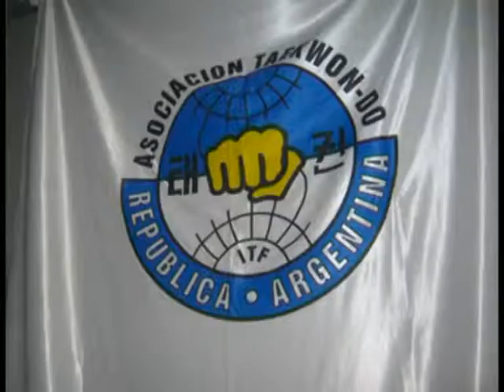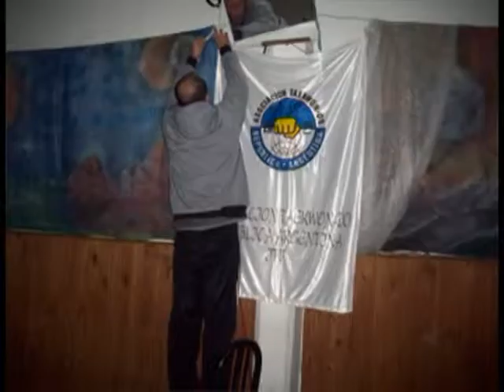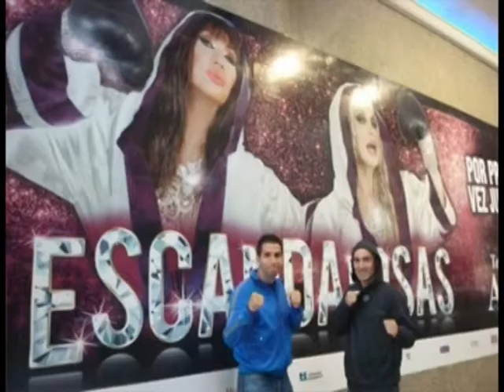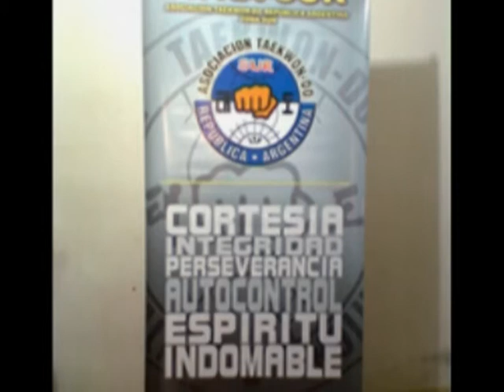ATRA SUR 2012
RESUMEN DE NUESTRO 2012 EN FOTOS